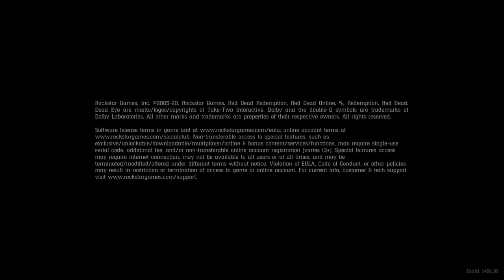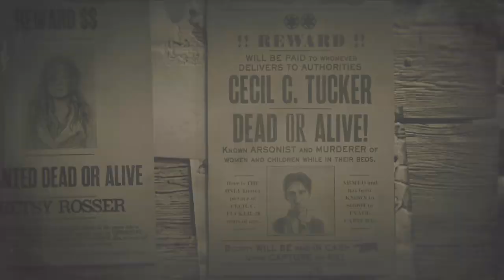Red Dead Redemption 2 Road To Bounty Hunter License Part 26